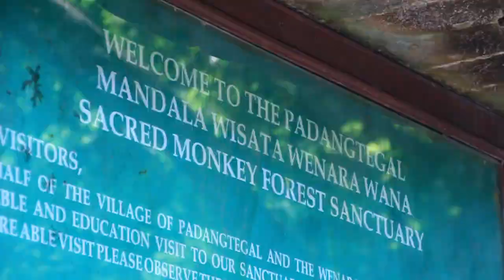Challenge Yourself | Trailer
This is the first of my new online series called CHALLENGE YOURSELF I want to show people how important and easy it is to go see this beautiful world we are lucky to be apart of, to challenge yourself to try new things, to learn new skills and most importantly have fun and enjoy life.

This is just the trailer there will be 6 short and exciting episodes. This first series is based in Bali(Indonesia) and I am being taught to surf by the pro's!!!